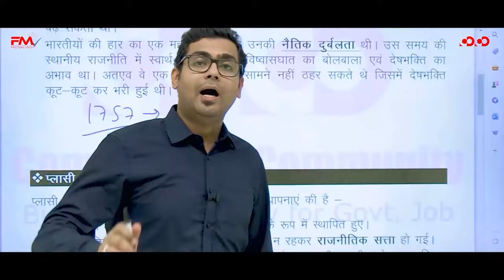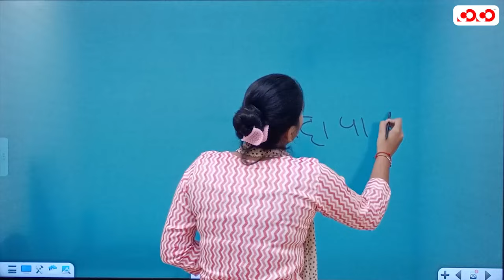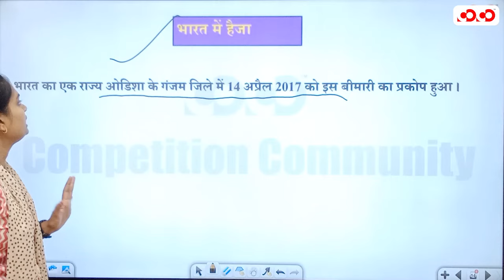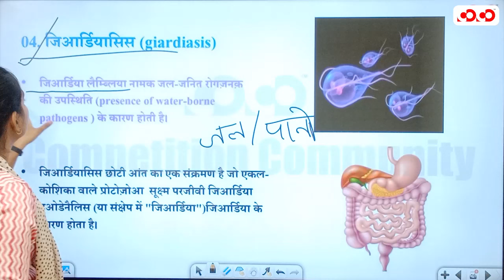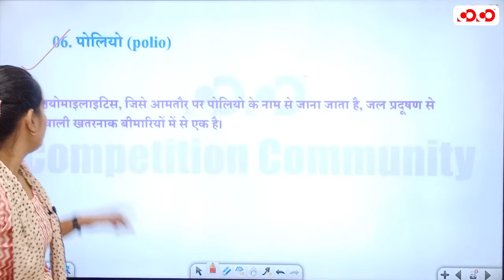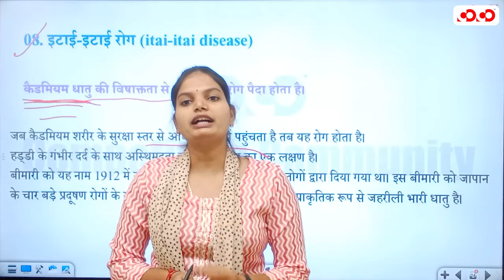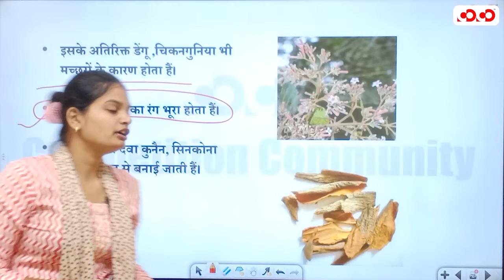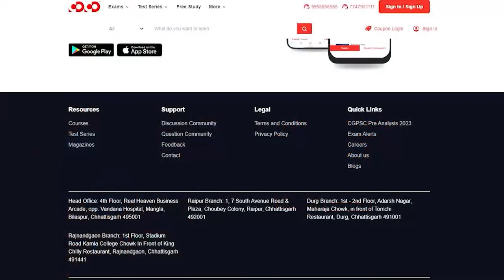जल प्रदुषण से होने वाले रोग | बाल विकास एवं शिक्षण शास्त्र | EVS Complete Courses | Lect-24 | CTET